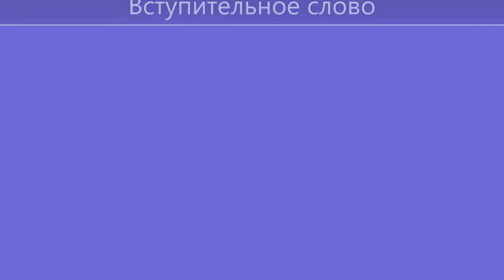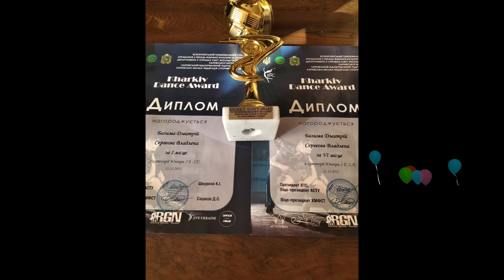Kharkiv Dance Award 2021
Дима и Влада приняли участие в танцевальном турнире Kharkiv Dance Award в категории Юниоры 2Е (Стандарт и Латина) и заняли первое и шестое места соответственно.
Дворец спорта "Локомотив"
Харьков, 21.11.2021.